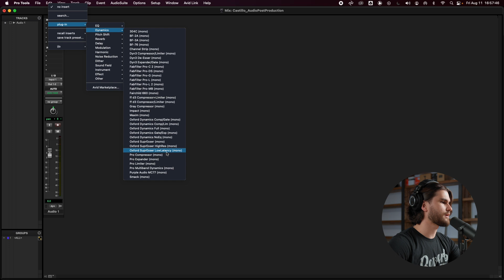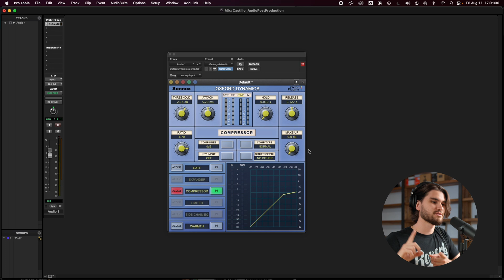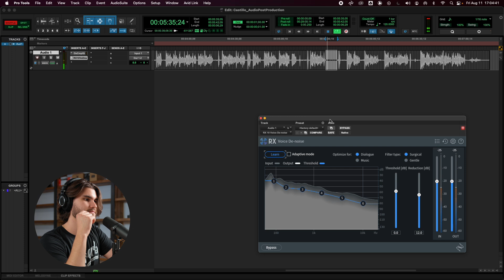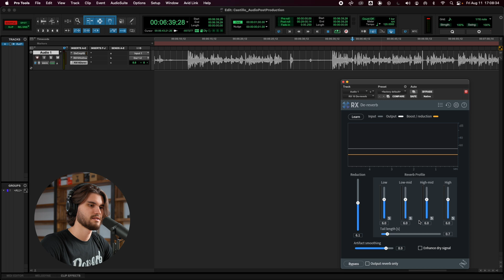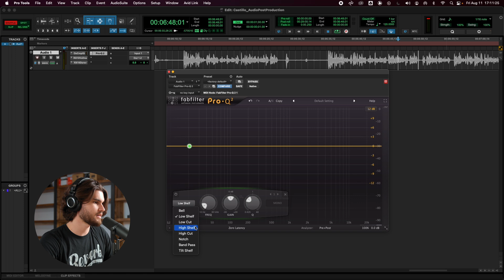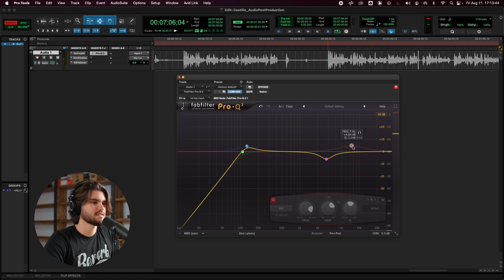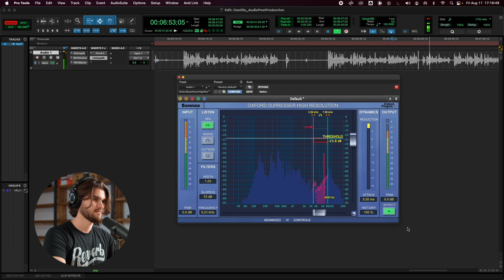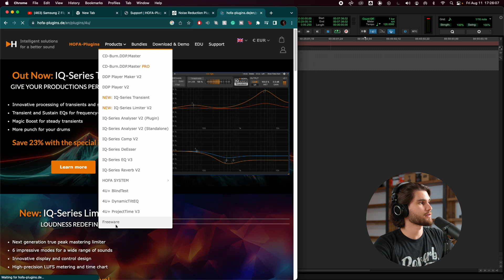How to mix NOISY dialogue // Fabfilter, Izotope, & Sonnox Plugins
In this video, I break down my YouTube dialogue-mixing workflow. How to reduce AC noise, small room reverb & early reflections, as well as general compression, EQ, and limiting.

🎥 Sony FX6
🎥 Sony FX3
🎥 Sony FX30
🔍 Sony 24-70mm f2.8
🔍 Sony 50mm f1.8
🔍 Canon 70-200mm f2.8 + Adaptor
🎤 Sennheiser MKH416
🎤 Rode Video Mic Pro +
🎤 Shure SM7B
📻 JBL LSR305
🎧 Audio Technica ATH-M50
🎛 Focusrite 2i4
🔭 Joby Gorillapod 5K
🔭 Manfrotto BeFree (Cheap!)
💻 Mac Mini M1
💻 MacBook Pro 15" 2.6GHz Intel i7
💻 Premiere Pro
💻 Pro Tools Ultimate